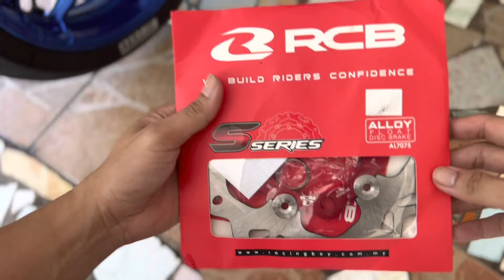Sniper 150 | RCB Rear Floating Disc | Rubber Damper | RCB Brake Pads | Y15ZR